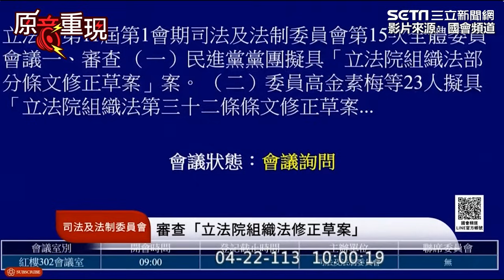國會改革鬥法！柯建銘傅崐萁互嗆畫面曝光【94要客訴】